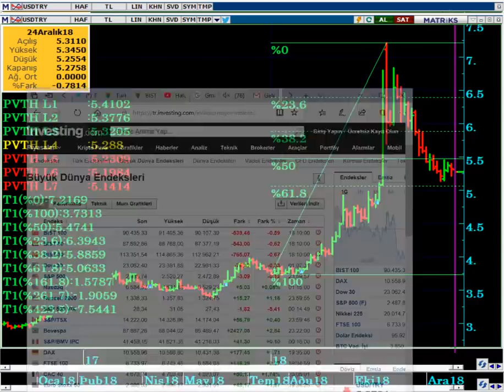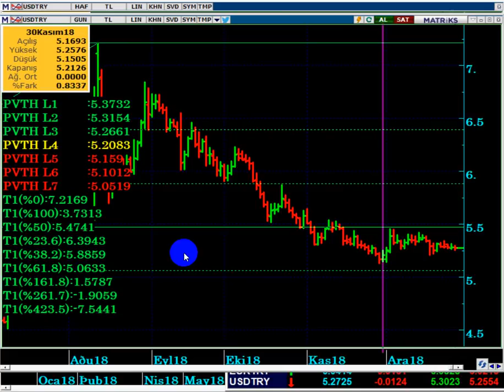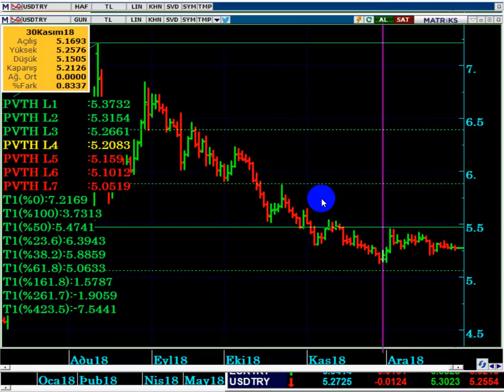DOLAR/TL 31.12.2018 PAZARTESİ NE OLUR...? (Dolar/TL 2018'i kaç kapatır...?)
DOLAR/TL 2018' NASIL KAPATIR...?
YILIN SON GÜNÜ DOLAR NE OLUR...?
YASAL UYARI
DolarTL,
Dolar/TL pazartesi kaç olur,
Dolar/TL 2018'i kaç kapatır,
Dolar 2019 tahmin,
Dolar 2019 yorum,
Dolar TL 2019 ocak ne olur,
Dolar 2019 ne olur,
Dolar seçime kadar ne olur,
Seçim dolar,
Dolar seçime kadar kaç olacak,
Dolar hedef,
Dolar tepki,
2019 da dolar ne olur,
Dolar bugün,
2019 da borsa ne olur,